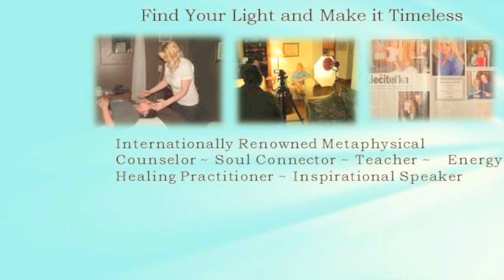Why to consider energy healing & how to choose right practitioner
Short explanation of energy healing and my suggestion how to choose right practitioner